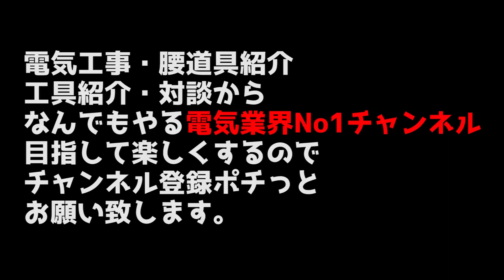電線のスチールへの取付け方・初心者と経験者の取付け方の違い。電気工事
●詳細
●メールアドレス
●LINE
●電話番号
●住所
大阪府大阪市鶴見区今津南4-1-8

スチールの取付けは難しいですね！

次回の動画
【電気工事士必須】電線のスチールへの取付け方・皆さんはどんな取付方をしますか？

【電線皮むき編】
【最速電線皮むきを目指す】電線の皮むきどうやってますか？新人～ベテランまで色んな電線の皮むきの方法があります。

【電線の皮剥き基礎編】新人とベテランの違いはいかに？エコケーブルは硬い・・・

【CVTを最速で剥く方法】CVT電線の皮剥きを新人が挑戦！&ベテランのアドバイス！